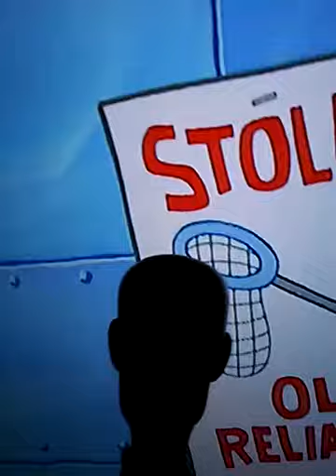Spongebob comes back